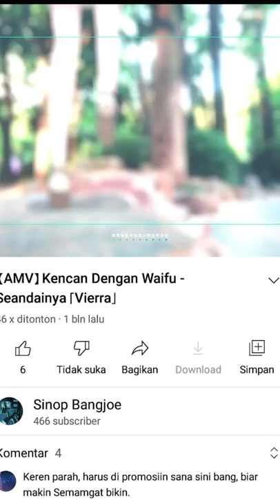waifu itu nyata 😎 (WIBU INDO PUNYA MATA DIPAKE!!!)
Clip from :
bilibili 2020拜年祭 七日seven days